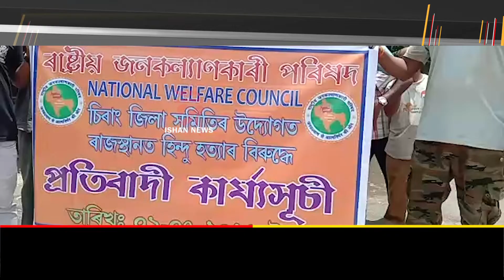চিৰাঙৰ বিজনীত ৰাষ্ট্ৰীয় জনকল্যাণকাৰী পৰিষদৰ প্ৰতিবাদ।